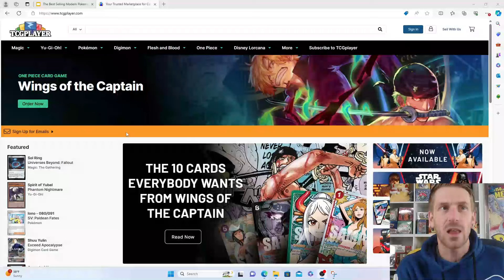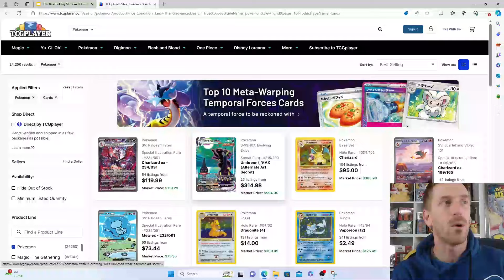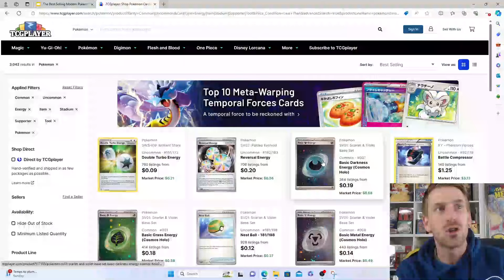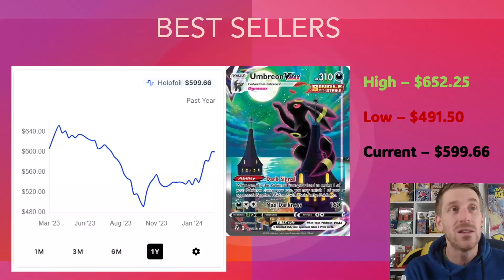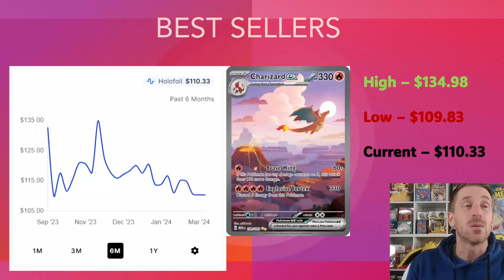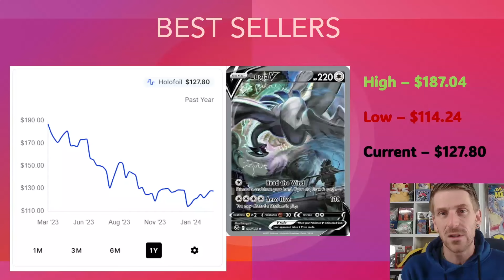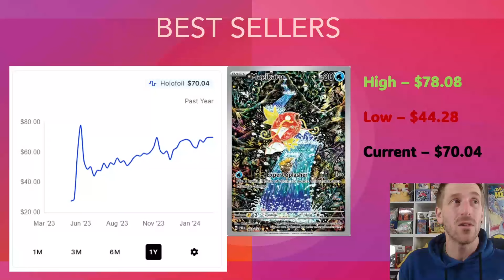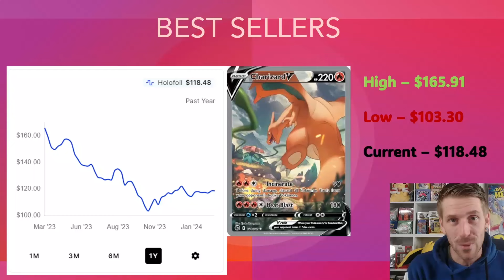The BEST SELLING Modern Pokemon Cards...RIGHT NOW!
The Pokemon Card Market when it comes to Modern Singles has really seen a drastic downfall over the past year. With the release of Scarlet and Violet era Pokemon Cards, many Pokemon Card collectors have struggled to maintain their interest level. Whether it be relation to some of the new Pokemon, the silly looking hats, or the over abundance of printing, many Pokemon Card Fans have really struggled to identify with the Pokemon Card Market.

However, the recent weeks have shown us that the Pokemon card Market can still be extremely strong when it comes to the Sword and Shield era sets. In today's video, we take a look at the top 15 Best Selling Pokemon Cards to see how they are performing in the market. While most of them are recent and related to the Scarlet and Violet Gen, there is definitely some bright spots to look at when it comes to information. Many of the cards are seeing upward trends over the past few weeks. With this upward trend continue for these top selling Pokemon Cards? Let's talk about it!